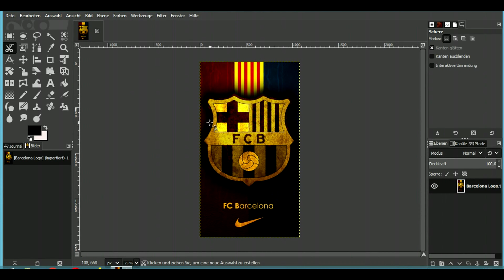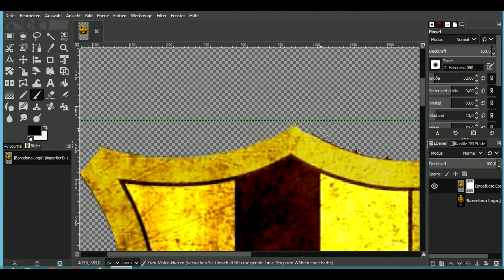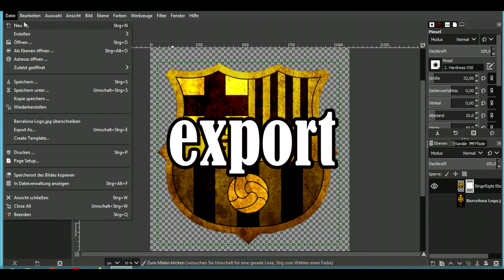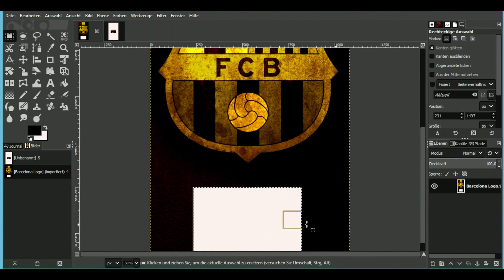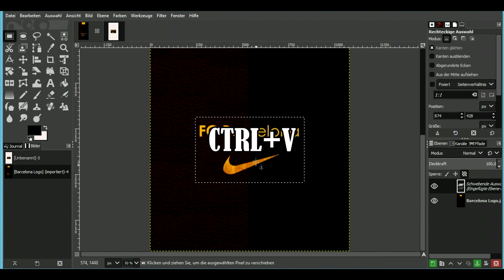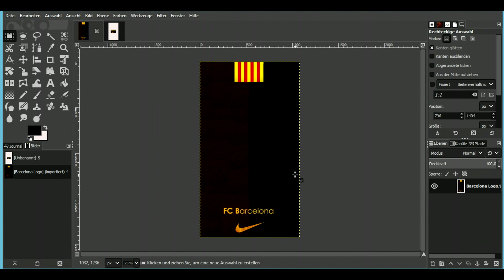How cut out Barcelona logo in Gimp (English/Deutch) -Tutorial Series-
In this tutorial i will show you how to easily cut out an image and after making a perfect background.
That was the first step to make a really nice particles logo.
In the next video i will show you how easy to make with Adobe Effect the logo: